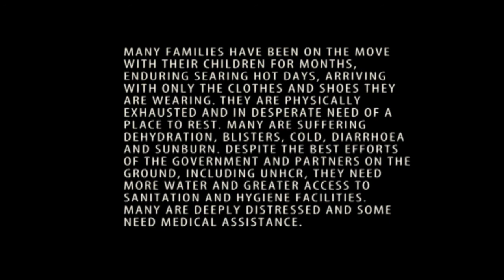Children on the Move HD